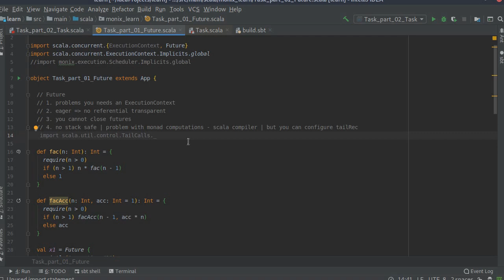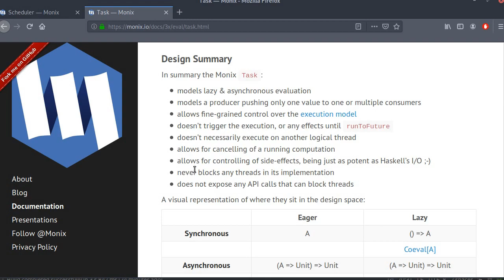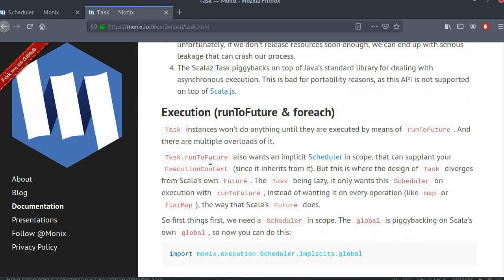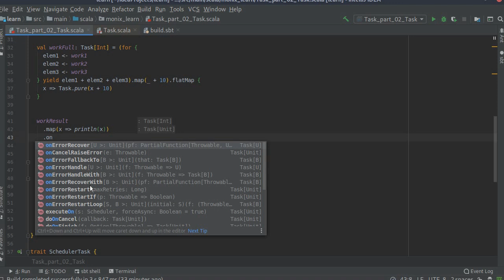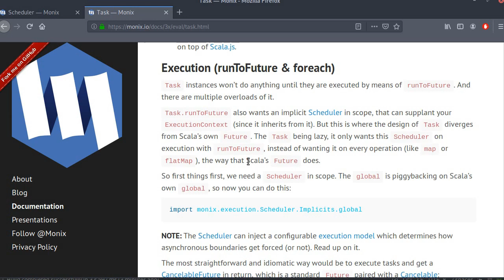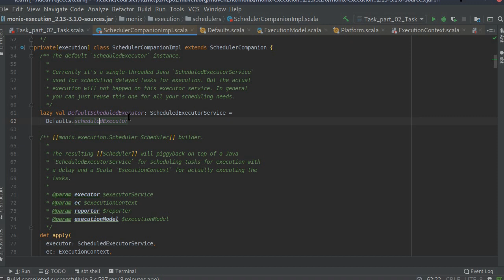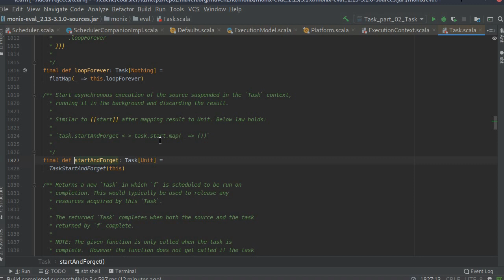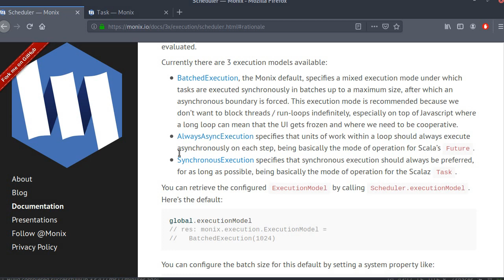Monix. Scala - 01. Task. Scheduler.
Ставь 2.x
libraryDependencies += "io.monix" %% "monix" % "3.1.0"
Стоило еще сказать, что таски можно закрывать методом .cancel()